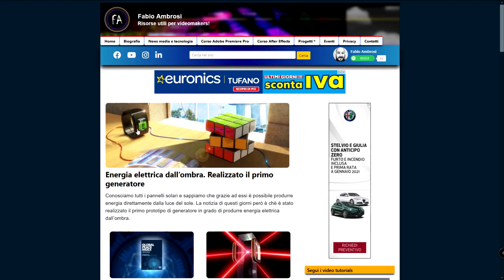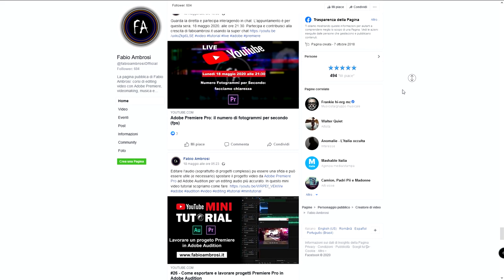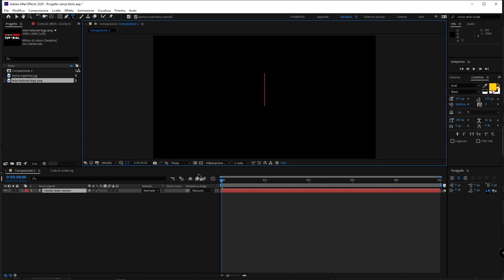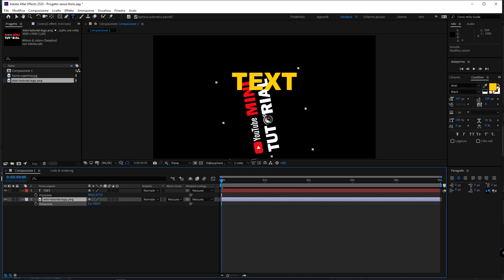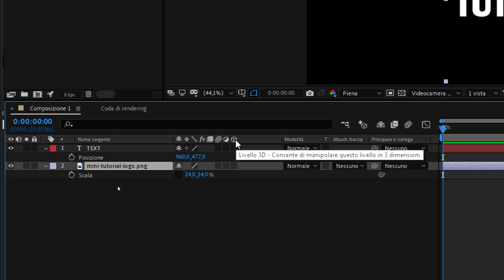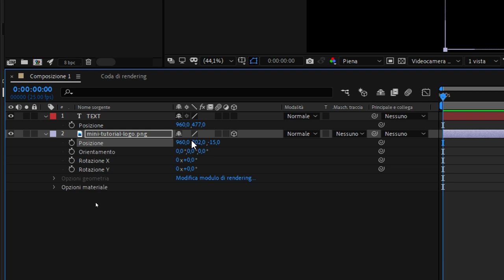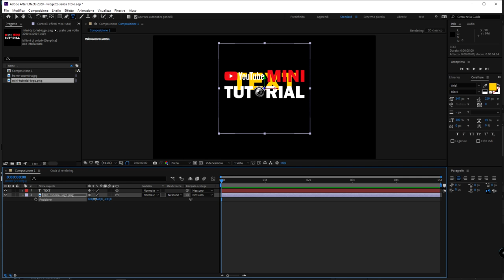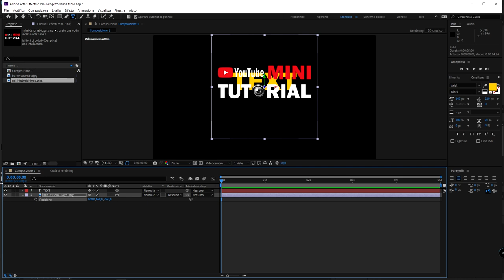#22 - Come creare e usare i livelli 3D in Adobe After Effects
Corso base di Adobe After Effects: in questo video tutorial vedremo come creare e usare i livelli 3D in After Effects. Vedremo cos'è un livello 3D e in cosa differisce da un livello 2D.